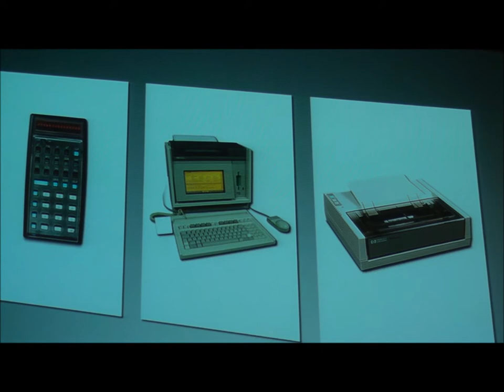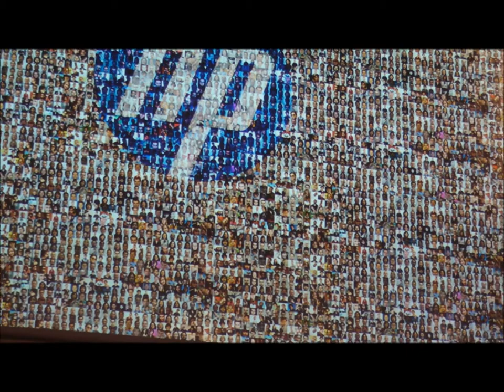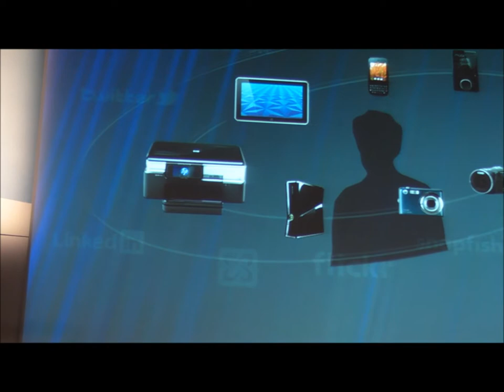Hp WebOS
Jason Zajac, VP Applications and Services Group, HP at the WebOS App Developer Conference from the MWC in Barcelona